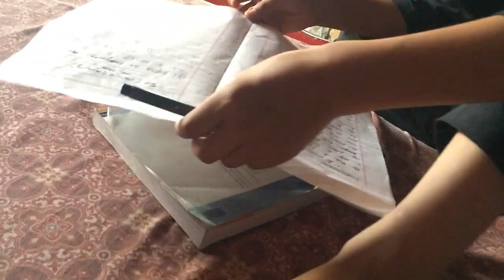Ghar pa hi burgers banay 😍 | vlog-266 | 18-6-23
It was Sunday, which is our a funday. Hence, we decided to make burgers 🍔 at home….